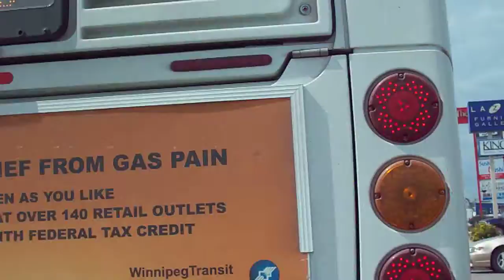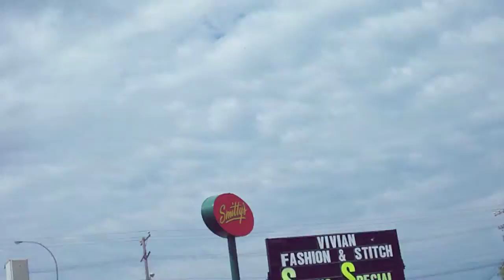August/15/09(F)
Ellice/Empress to Computer Boulevard on St. James at Wellington. Leg F of a trip from downtown to Computer Boulevard on St. James